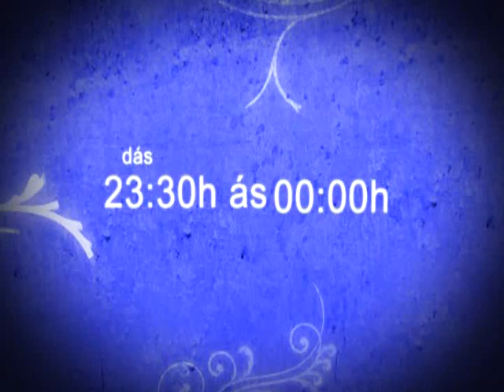Aspecto Cristão TV Programa 61 - 15.10.2011